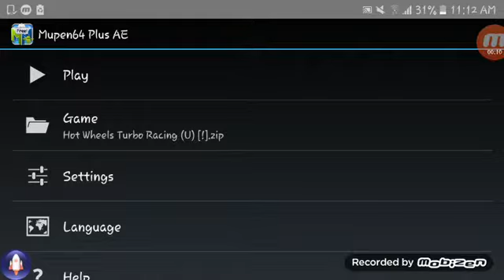Hot Wheels Turbo Racing On N64 Emulator!